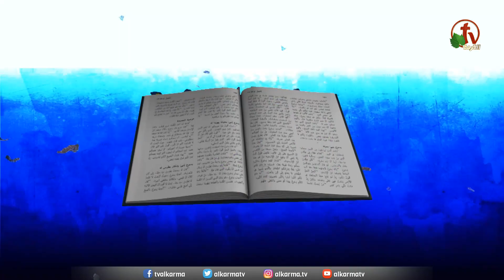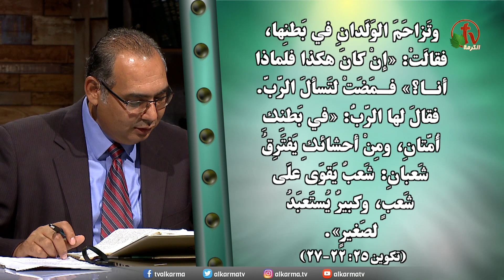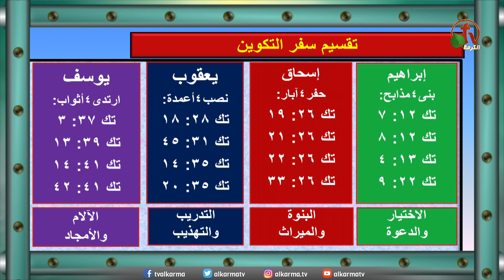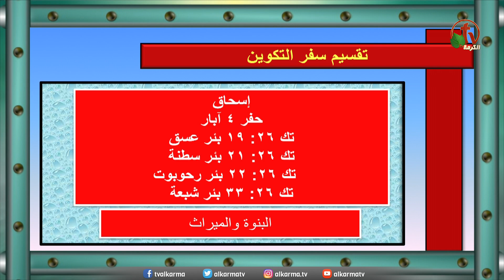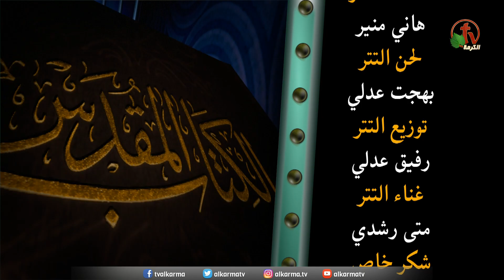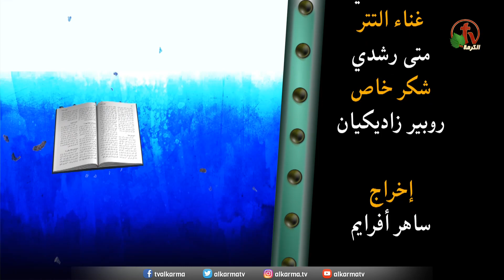برنامج كل الكتاب | الحلقة (35) - سفر التكوين - اصحاحات 25، 26 - قناة الكرمة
"Kol Alketab" "All the book" program | Episode 35 - Genesis - Chapter 25، 26 - Alkarma tv Channel
الاخ عياد ظريف و الاخ يوسف رياض
Brother Ayad Zarif and Brother Youssef Riad

اصحاحات 25، 26
موضوع الأصحاحات
حياة ابراهيم وموته
اسحق وحياته مع رفقة
تعويضات الرب لاسحق
وداعة اسحق